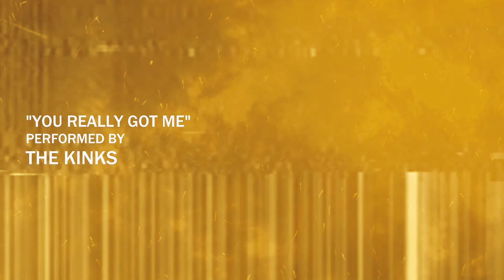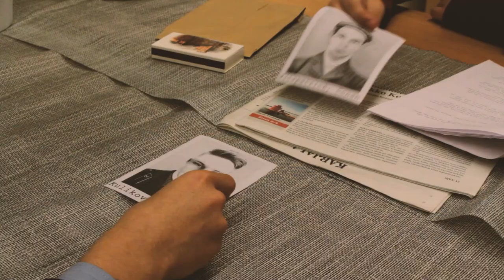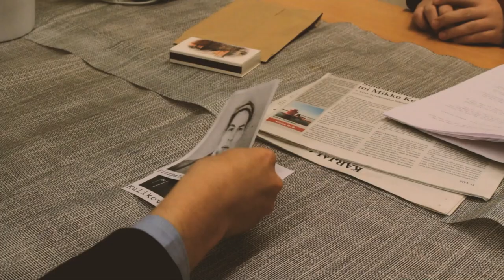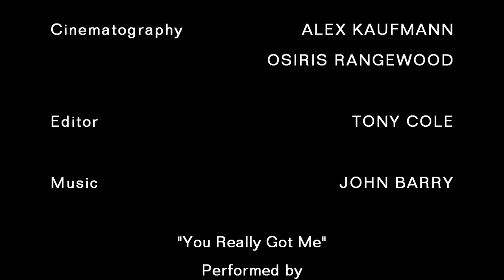George Whitebrooke: Rainmaker | Full Film | 2020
A list of British nuclear weapon installations slips out of the hands of the Defense Minister, and the list of buyers is long. Gentleman spy George Whitebrooke is sent to stop the deal from taking place before it starts raining hellfire.

Genre: Action/Espionage
Starring: Tony Cole, Nathan Tarver, Thomas Sandford, Eddie Cole, Alex Kaufmann